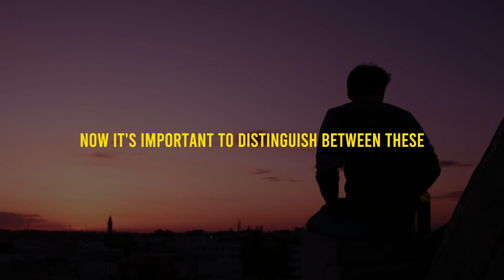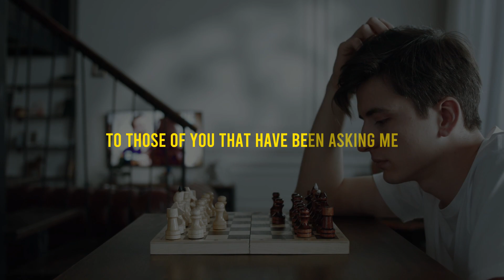Can You Retain Semen For 7 Days? The 400% Testosterone Boosting Secret - Andrew Huberman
Andrew explains how semen retention can increase your testosterone levels by up to 400%.

Dr. Huberman contends that the hyperstimuli in much of internet content can overload our bodies, especially for young adults who regularly consume it. He argues this is particularly harmful to young males and their reproductive capabilities.If you consume this content for too long, you may become desensitized to it and eventually start seeking more graphic and extreme versions.

In conclusion, indulging in risky content can only ever result in negative consequences for young adults, particularly young men. To avoid such dangers, it is best to abstain from such content altogether.

1) This video does not negatively impact the original work.
2)It is transformative in nature as we put together small pieces of different speeches to create an original story and narrative and provide critique (analysis) through commentary and graphical representation (animation) throughout the video.